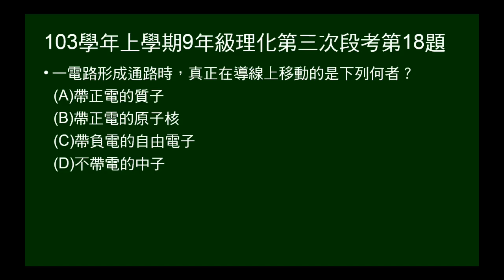103學年上9年級理化三段第18題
問電流發生是何種物質移動。